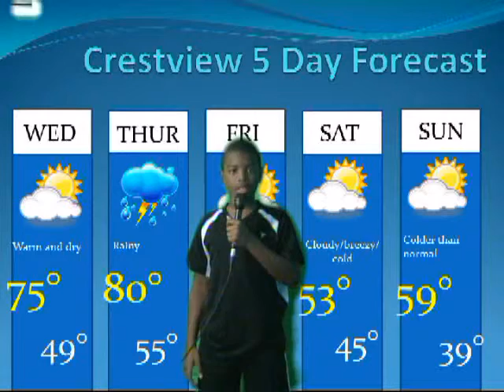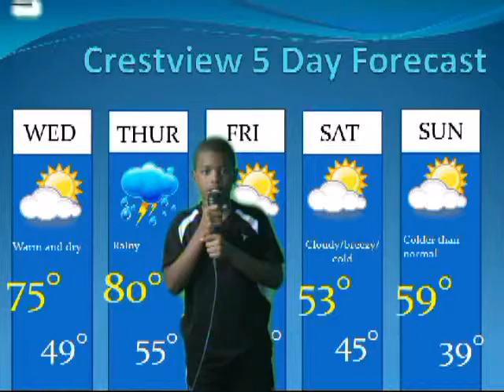Crestview Elementary CVTV October 1, 2014